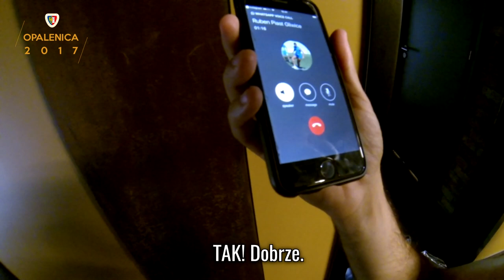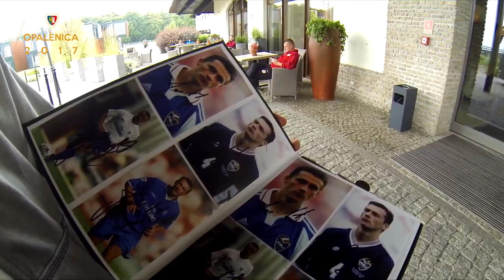Ruben Jurado dzwoni do Gerarda!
O wilku mowa!